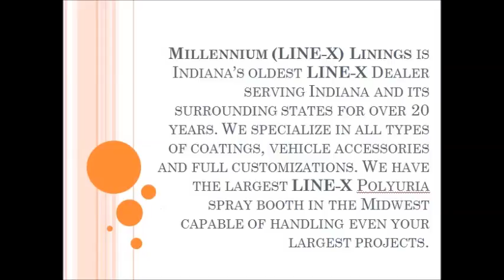Maroon Boat Trailer